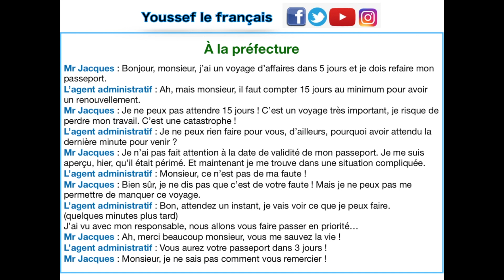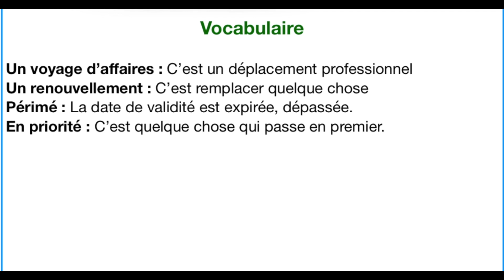Communication : À la préfecture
Dialogue entre MR Jacques et un agent administratif.